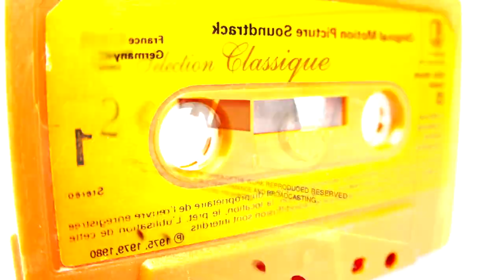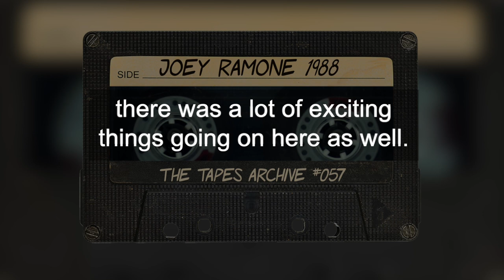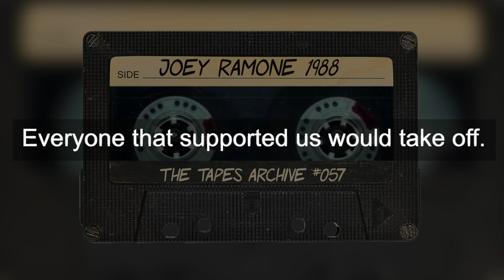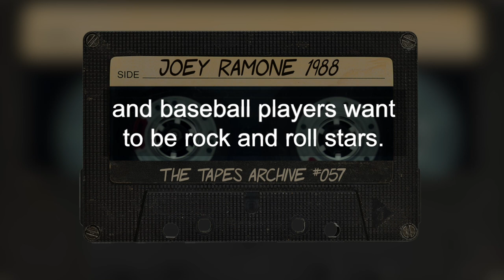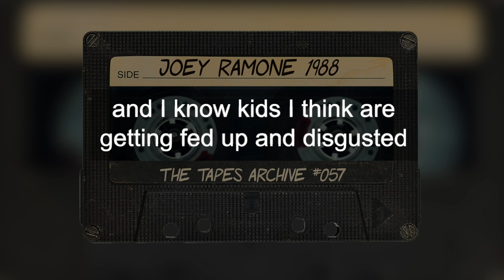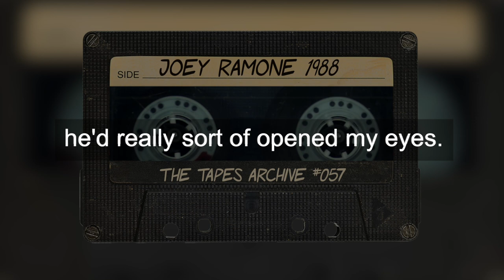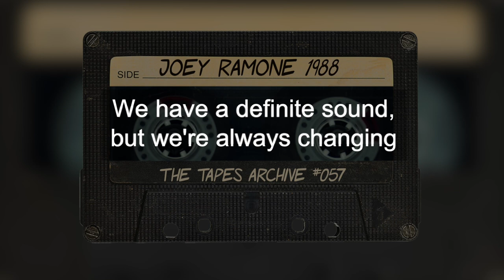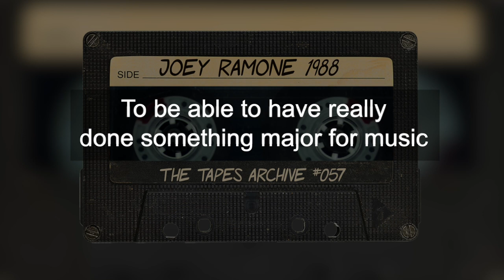Joey Ramone (The Ramones) 1988 Interview | The Tapes Archive podcast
In this episode, we have the Ramones’ frontman, Joey Ramone. At the time of this interview in 1988, Ramone was 37 years old and was in Japan for a tour.

In the interview, Ramone talks about whether he considers The Ramones a punk band, the most exciting time in music history, how most bands lack originality, and whether rock and roll has paid him back for all of The Ramones' contributions.

The interview is conducted by Steve Harris. To learn more about Steve, please check out our podcast-only interview with him, which is out now.

00:00 - Intro
01:34 - How most bands lack originality
03:39 - The most exciting period for music
05:45 - His admiration for David Byrne
06:30 - What The Ramones did with their influences
07:26 - Why he loved The New York Dolls
07:53 - His thoughts on David Johansen
09:17 - Whether he considers The Ramones a punk band
10:29 - Whether he considers himself a punk
11:10 - How the Ramones are commercial without trying to be commercial
11:39 - How he feels about bands like Bon Jovi and Poison
12:44 - Whether there is a flaw in the kids that likes that type of music
13:31 - How The Ramones are a multi-dimensional band
14:13 - Why they wrote “Bonzo Goes To Bitburg” and participated in “Sun City”
16:28 - Ramones Aid
16:55 - Whether decades from now will he be still singing “Blitzkrieg Bop”
17:31 - Why the Rolling Stones can go on forever
18:32 - How The Ramones are always changing
20:12 - His reaction to hearing that The Ramones are a big influence in Japan
21:09 - Whether he thinks rock and roll has sufficiently paid him back for all The Ramones’ contributions